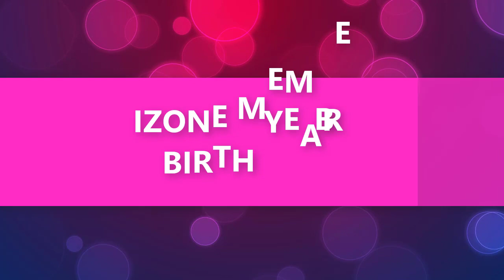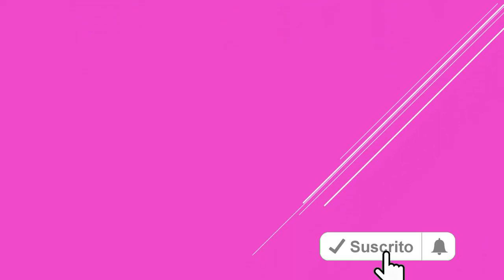IZONE member Birth Year and Height - Produce 48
IZONE MEMBER Profile

yabuki nako 149
honda hitomi 158
kwon eunbi 160
jo yuri 160
miyawaki sakura 163
kim chaewon 163

kang hyewon 1999
choi yena 163
lee chaeyeon 164

kim minju 165
jang wonyoung 168
ahn yujin 168

Recommend!